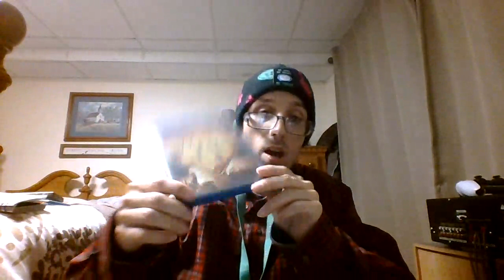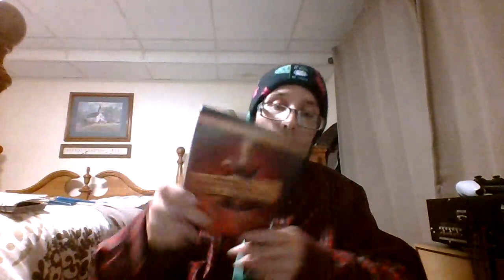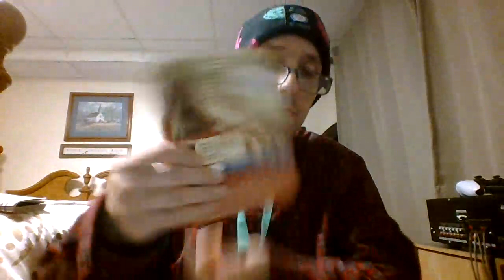Energy Drink Show 8-25-23!